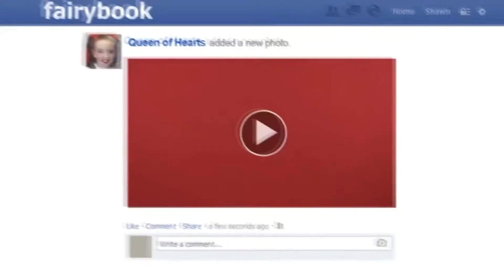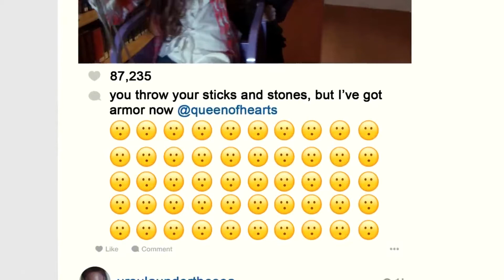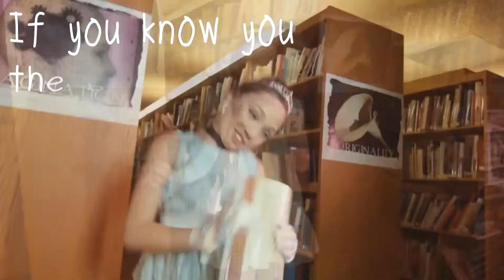Freaks Like Me Lyrics